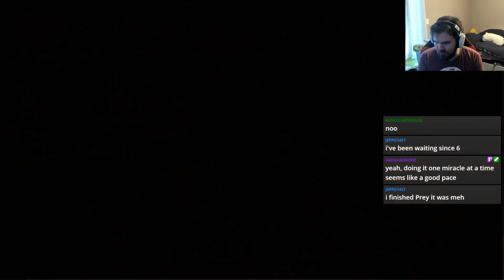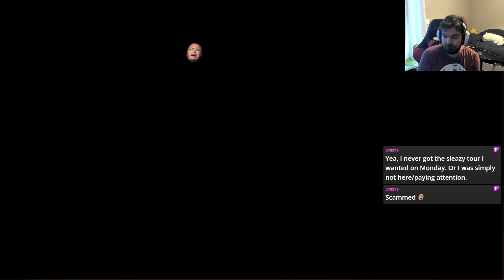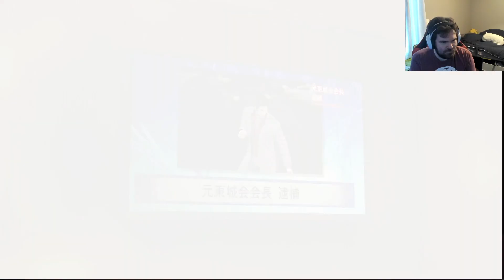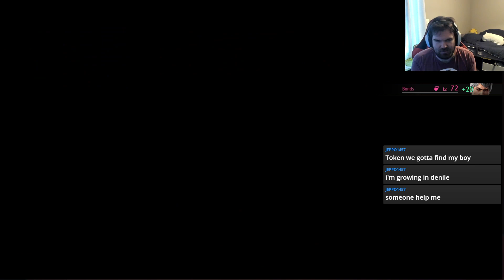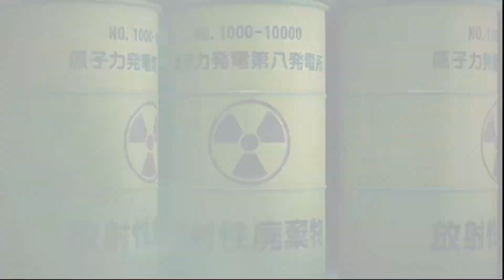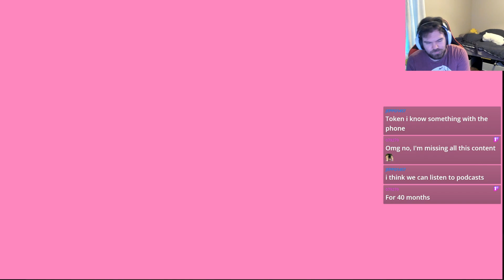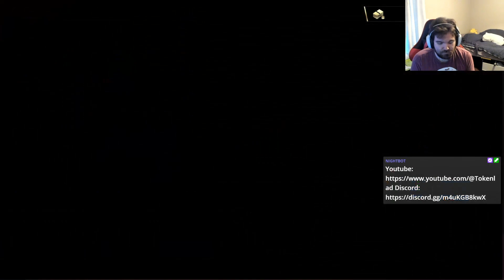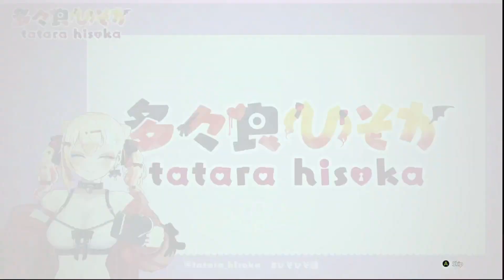Precious Memories - Infinite Wealth stream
And you know, the taxi guy